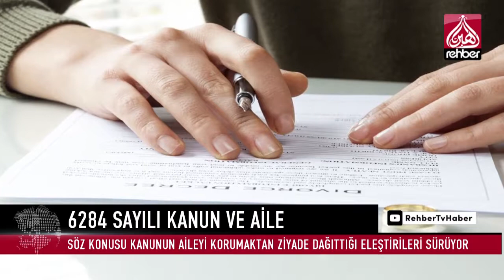6284 SAYILI KANUNA TEPKİLER SÜRÜYOR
TOPLUMUN TEMEL YAPI TAŞI OLAN AİLENİN DAĞILMASINA NEDEN OLDUĞU BELİRTİLEN 6284 SAYILI KANUN VE KADINA KARŞI ŞİDDETİN ÖNLENMESİNE DAİR KANUN TEKLİFİ, ELEŞTİRİLMEYE DEVAM EDİLİYOR. DOST-DER BAŞKANI FESİH MEMİŞ, İLGİLİ KANUN HAKKINDA DEĞERLENDİRMELERDE BULUNDU.

   OYNATMA LİSTELERİMİZ